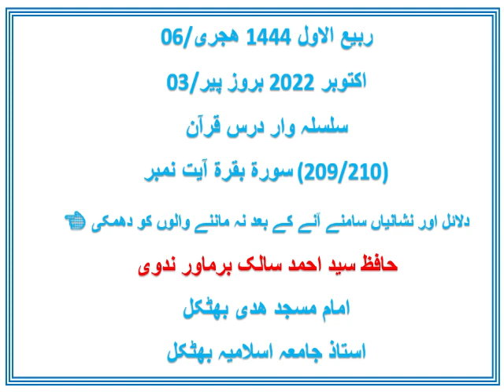سلسلہ وار درس قرآن I سورۃ بقرۃ آیت نمبر (209/210) I افظ سید احمد سالک برماور ندوی